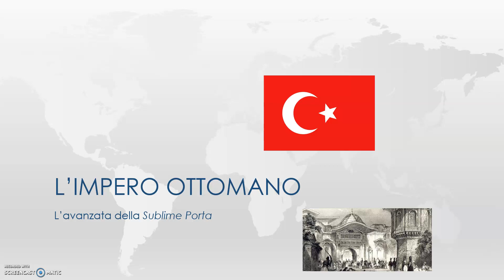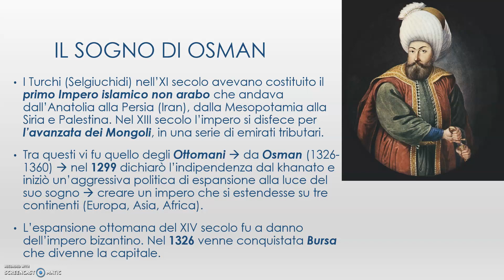L'impero Ottomano: nascita e affermazione di un regno che farà la storia